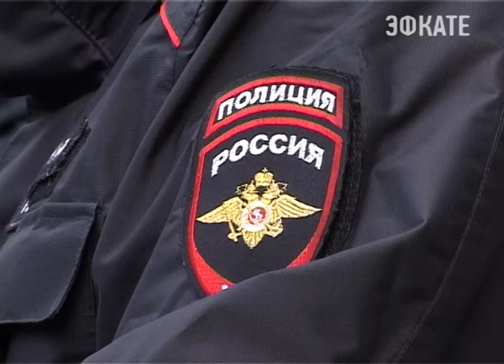В Сочи пресечено очередное незаконное строительство. Новости Сочи Эфкате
На Волжской, 32 сегодня побывали руководитель управления муниципального земельного контроля, полицейские и сотрудники миграционной службы.
Сочи. Новости.
Телеканал Эфкате.